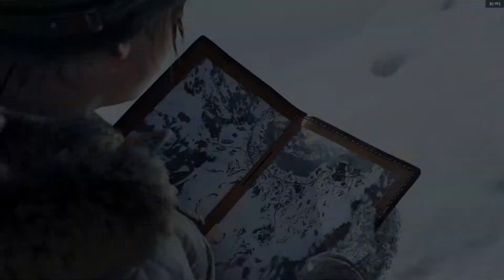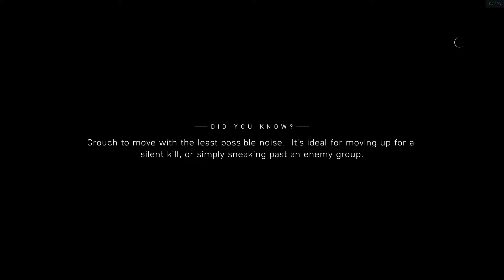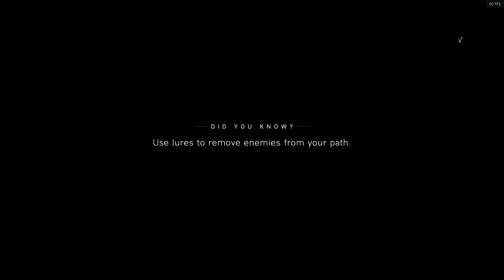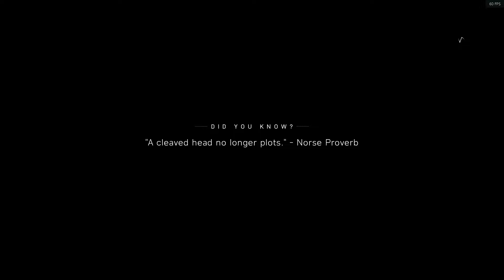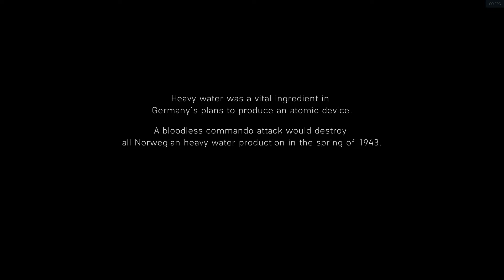Nordlys (Wolf And Dog {3/3}) - HARDCORE War Stories [Part 3] | Let's Play Battlefield V